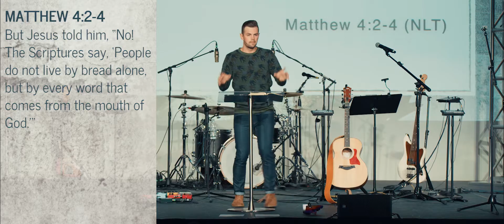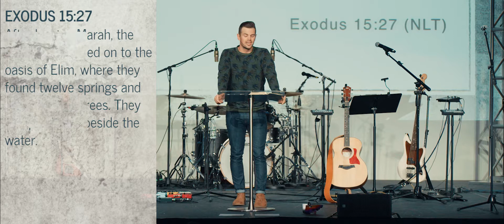Having A Complaining, Bitter Spirit | Pastor Luke Cunningham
Join us this week as we continue to get out of Egypt!

We believe Jesus changed lives! We're better connected! And everybody is called to a cause!